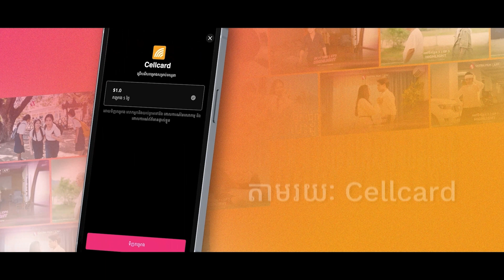រឿង ហេតុអ្វីជាអ្នក (Special Scene #10) - Sastra Film App | ភ្ជាប់ជាមួយគណនីគោល Cellcard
Sweet អី Sweet ម៉្លេះទេ 😍😁 បេះដូងអ្នកមើលនេះ ខ្ទេចខ្ទីអស់ហើយ 😂😜

ទស្សនារឿង ហេតុអ្វីជាអ្នក - WHY YOU ដែលមាននៅលើកម្មវិធី Sastra Film App ដោយចំណាយត្រឹមតែ $1 ជាមួយគណនីគោល Cellcard 😍

សប្បាយឥតដែនកំណត់ សប្បាយជាមួយសែលកាត និង Sastra Film App 🥳🤩

©️ ក្រុមហ៊ុនសែលកាត ជាផ្នែកមួយនៃរ៉ូយ៉ាល់គ្រុប